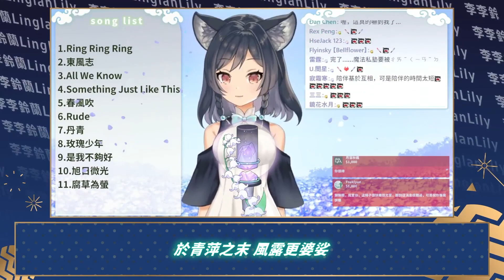【李李鈴蘭】「腐草為螢 / 銀臨」┃何必生離死別。 Cover by Linglan Lily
20220609 直播 本日有重大告知🐺｜singing stream & big news